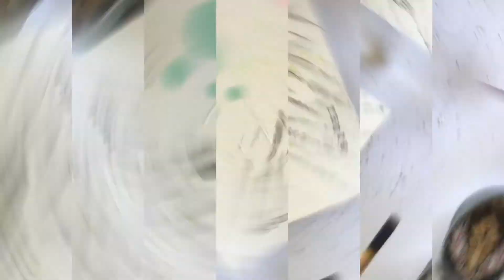Abstract Painting | Sam Anderson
Abstract Drawing, Hope you all enjoyed the video!
Peace ✌🏻

Musician: @iksonmusic

Musician: LiQWYD

Drawing Pencil
Sketch Kit

Recording/Editing supplies-
Thingy for the tripod
I use InShot Pro editing app on Apple to edit all my vids.